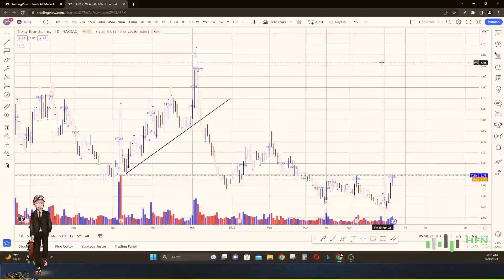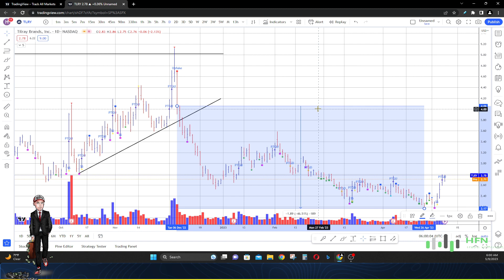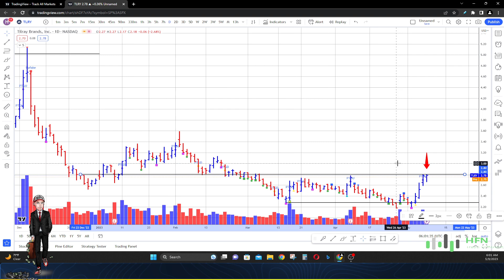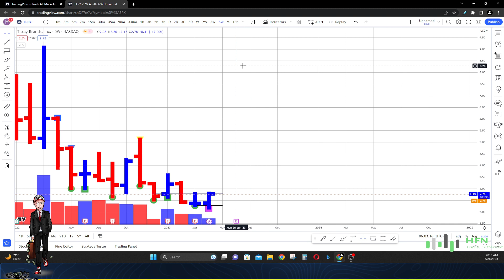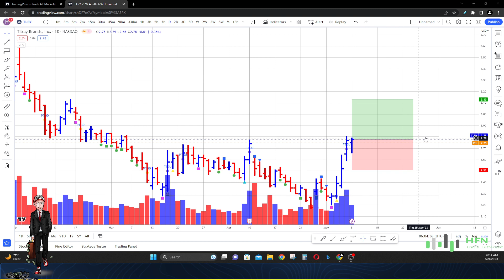Tilray Stock Prediction | Is TLRY Stock Rally A Sign Of Bigger Things To Come?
Watch this Tilray stock prediction.  Is TLRY stock a rally sign of bigger things to come?